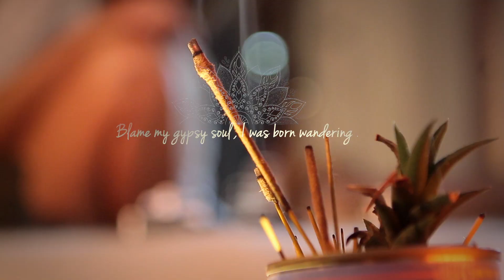ROVE - HEART OF A TRAVELLER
ROVE - Boho-inspired clothing and accessories for the Globetrotter, the True Gypsy and the Adventurous Unicorn Tamer.
Dreamt of in Byron Bay and Travelling Unknown Places.
Wear Wandering the World.

Hair & Make-Up: Olga Blanco Riesco
Models/Actors: Melanie Palummo, Lauren Brill, Christobal Fell
Voice-over: Jana Cameron
Extras: Maria Vallejo, Cristina Isern, Mercedes De Cea de Miquel, Jana Cameron, Teagan Kruse

HEART OF A TRAVELLER - Text:

"The world is full of people who have stopped listening to themselves. They’re so busy - they forget what’s really important to them.

It’s scary to just leave. What if it doesn’t work out?
Well, you’ll never find out, if you don’t try.

I wanted to discover what’s waiting for me out there. Find out who I really am.

All you need is to open your mind and heart and let yourself be free. Get inspired by the beauty that surrounds you.

Your life will fill up with surprises, you are fascinated by strangers who become friends, sleep under a cover of unknown stars, dance in the moonlight until you can see the sun rise again.

These adventures will change you at a deeper level. You appreciate the little things in life, the ones that actually matter.

Go ahead. Follow your heart. Smile at strangers.

Discover the world around you and don’t let anyone tell you any other way."